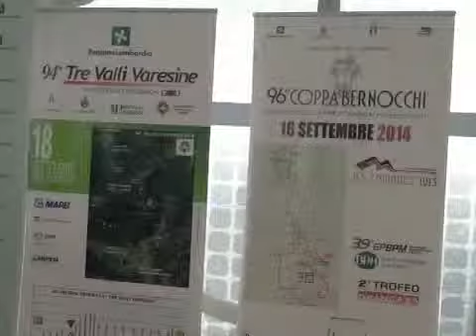Oggi Notizie Sera, 11 settembre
Telegiornale della sera del Lodigiano e della Lombardia